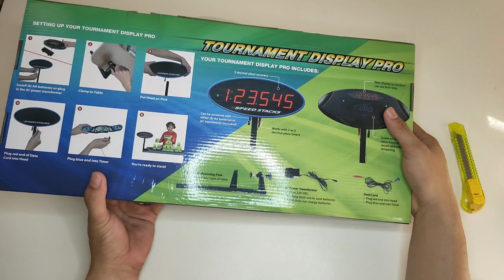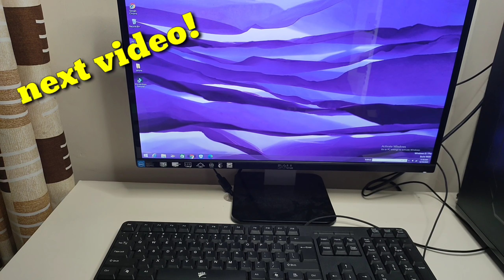Cubicle Quick Unboxing [w/ English sub]